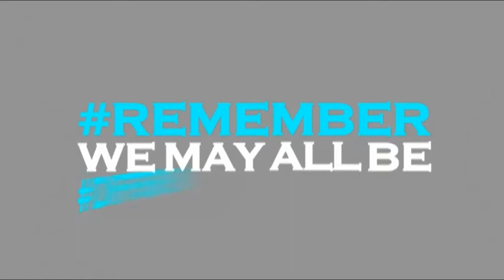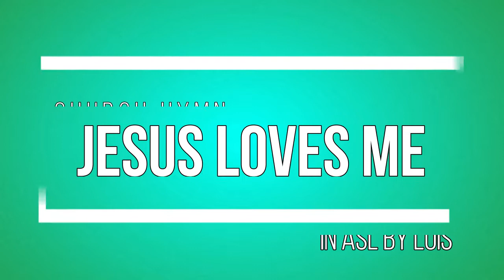Jesus Loves Me - Church Hymn in ASL by Lois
We're all unique. We all have a list of likes and dislike. But, there is one thing we all have in common. We were all created to worship. God made us to shout His praise. He made us to cry out so the rocks don't have to. Sure, we all have our preferences and styles, but we also share the same calling to WORSHIP!

 We can't wait to worship with you this Sunday at 11:00am!